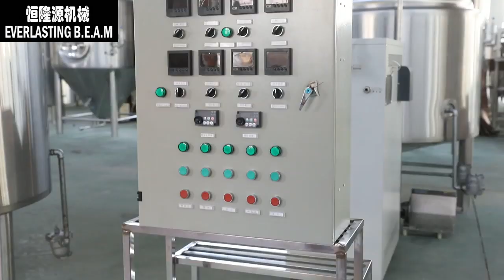500L Micro Beer Brewing Equipment for Restaurant